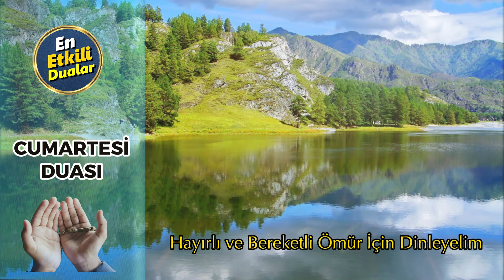CUMARTESİ DUASI DİNLE Sırlı Dualar